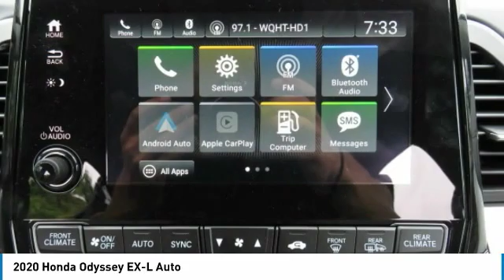2020 Honda Odyssey HN200169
2020 HONDA ODYSSEY Nanuet, NY
Stock# HN200169

Heated Leather Seats, Third Row Seat, Moonroof, Aluminum Wheels. Modern Steel Metallic exterior and Gray interior, EX-L trim. Warranty 5 yrs/60k Miles - Drivetrain Warranty; CLICK ME!

Leather Seats, Third Row Seat, Sunroof. Honda EX-L with Modern Steel Metallic exterior and Gray interior features a V6 Cylinder Engine with 280 HP at 6000 RPM*. Rear Spoiler, MP3 Player, Power Third Passenger Door, Remote Trunk Release, Keyless Entry, Privacy Glass, Child Safety Locks.